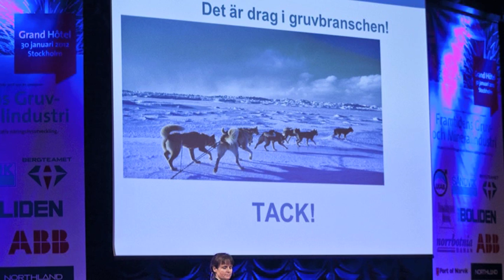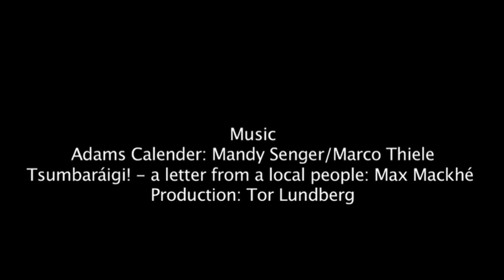Stop mining industry greed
This is a video from the Local People in Sweden.